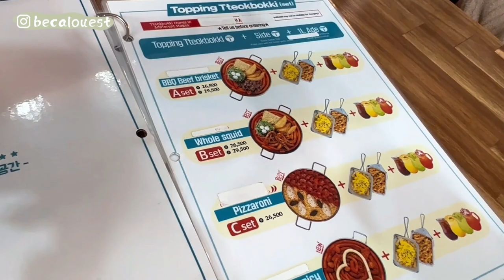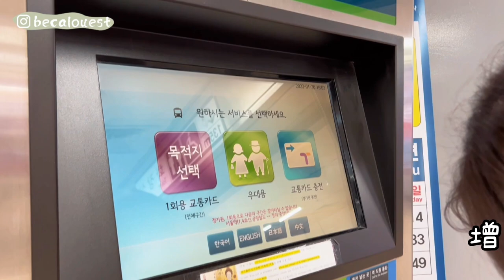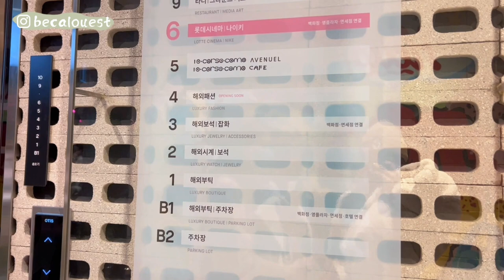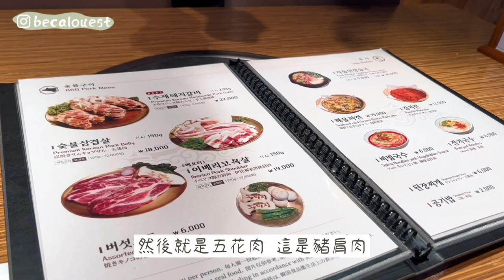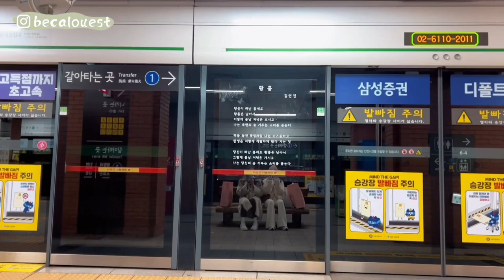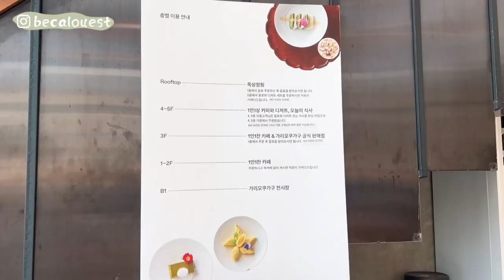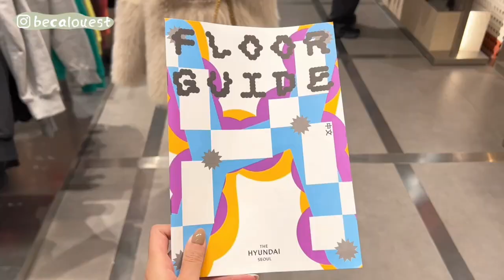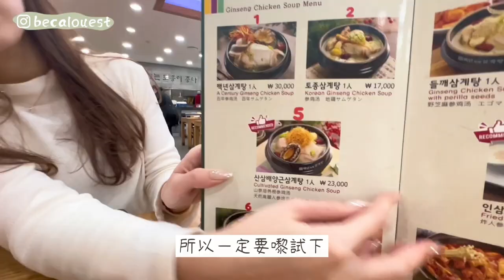[韓國旅遊Vlog🇰🇷] ｜EP.2 恩平韓屋村、現代百貨攻略‼️ 首爾人氣打卡位+最紅購物地點🔥｜超高質韓國美食😋｜鮑魚人參雞🌟｜王妃家燒肉🥩｜卡姐 becalouest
喜歡的話記得LIKE 和訂閱喔(⁎⁍̴̛ᴗ⁍̴̛⁎)
About me
影片提及到的地點及地址：

명품떡볶이 청년다방 통큰커피
25 Hongik-ro, Mapo-gu, Seoul

LOTTE TOWN
30, Eulji-ro, Jung-gu, Seoul

王妃家總店
26 Myeongdong 8ga-gil, Jung-gu, Seoul, South Korea

1in1jan 1인1잔
534 Yeonseo-ro, Jingwan-dong, Eunpyeong-gu, Seoul, South Korea

Mardi Mercredi
58 Itaewon-ro 54-gil, Yongsan-gu, Seoul, South Korea

THE HYUNDAI SEOUL
108 Yeoui-daero, Yeongdeungpo-gu, Seoul, South Korea

Baek Nyeon Baekse Ginseng Chicken Soup
Yanghwa-ro, Mapo-gu, Seoul, South Korea